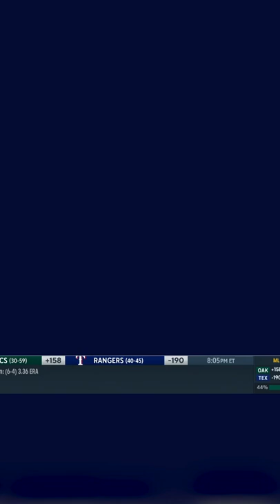Big 12 commissioner Brett Yormark addresses the future of conference